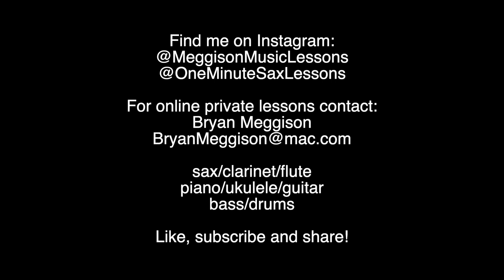One Minute Sax Lessons (Beginner) | How to play three E-flat minor scales on alto saxophone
This lesson is for beginner saxophone players to learn how to play E-flat minor scale (natural, harmonic and melodic) on alto saxophone.  You can use the YouTube settings icon to slow down the video while practicing and learning.  Let me know if you have questions.

- Bryan Meggison (saxophonist)